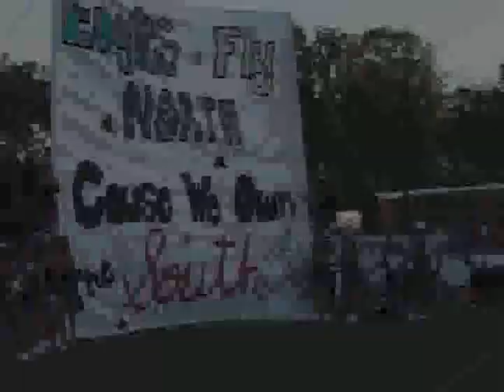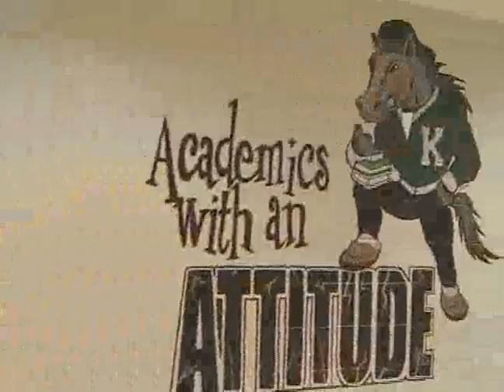"Around the Mountain" 9 12 08 Part 1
Kennesaw Mountain High School's weekly show produced by KMTV students. This week's anchors: Brian Jungles and Cameron Parker